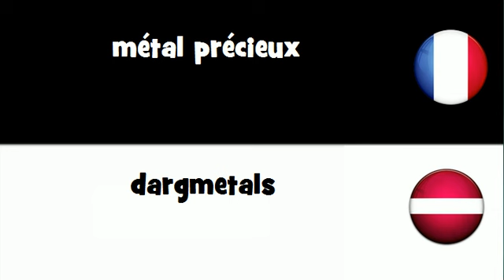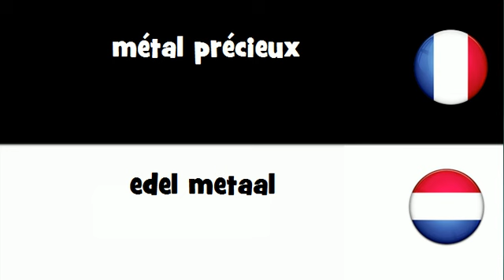Traduction en 20 langues # métal précieux